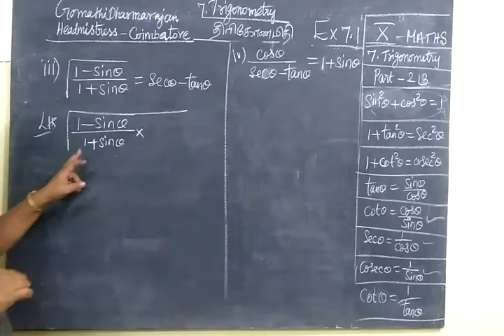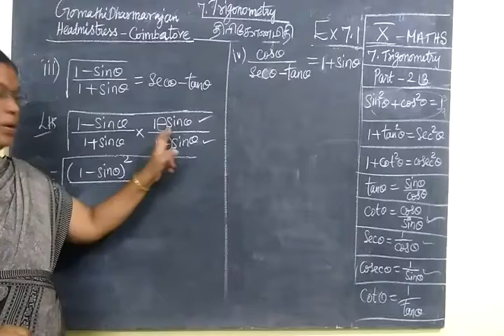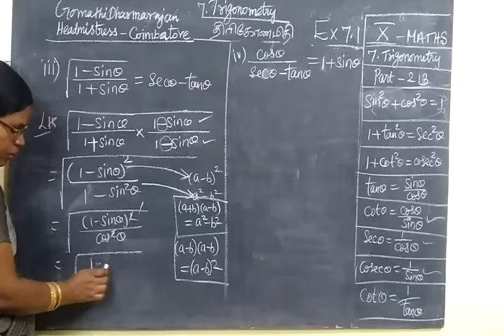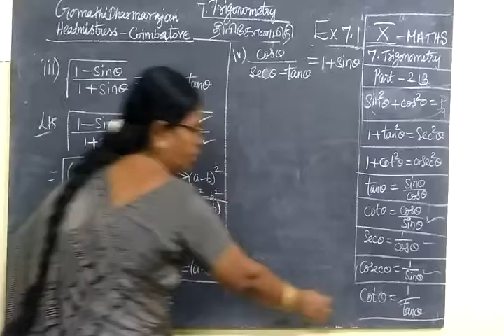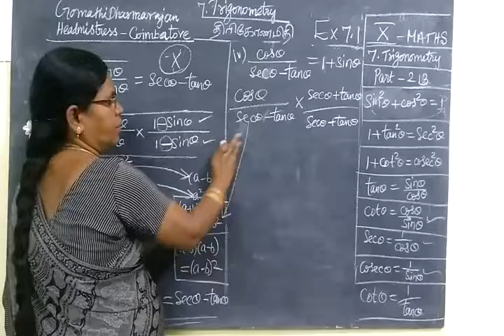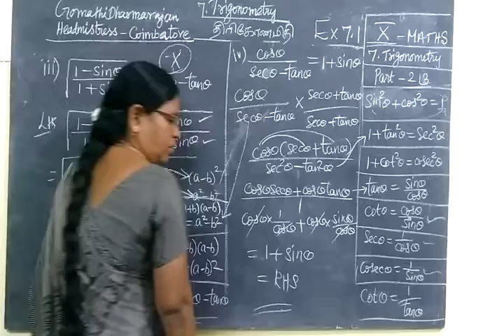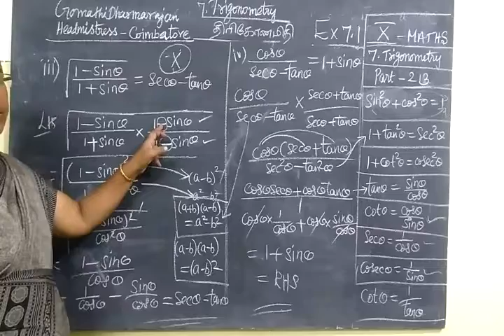TN SB 10th Maths [Part-213]Trigonometry Ex 7.1 sum 2 iii,iv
தி ரி கோ ண மி தி10th maths